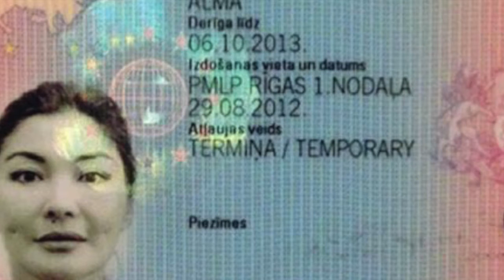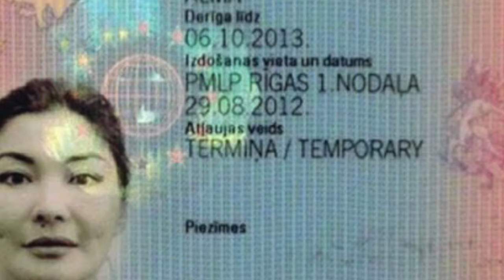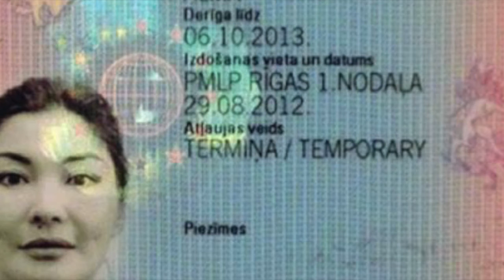29/9/20 “Avvocati Tutti al Bagno? - Processo Shalabayeva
Registrazione audio di parte dell'udienza dell Processo inscenato contro Renato Cortese ed altri (per il presunto rapimento Shalabayeva), che si è tenuta martedì 29 settembre 2020 a Perugia.Ha fatto l’appello il simpaticissimo presidente Giuseppe Narducci e si sono esibiti in costume gli avvocati difensori di Leoni Stefano, l’avvocato Loredana Vivolo (non si dice avvocata, come non si dice ministra, giornalisti illetterati), che appare un poco in preda di qualche tensione emotiva, e l’avvocato suo collega Cristiano Pazienti, in difesa di Vincenzo Tramma (una volta si diceva il Tram) messo in croce proprio alla vigilia della pensione.Durante il processo sono stati trattati i seguenti argomenti: Shalabayeva, e chi le cade addosso poi mica si leva, Con i soldi si aggiusta tutto, Tardone sensuali portate all’immigrazione,Donnine allegre con passaporto falso.